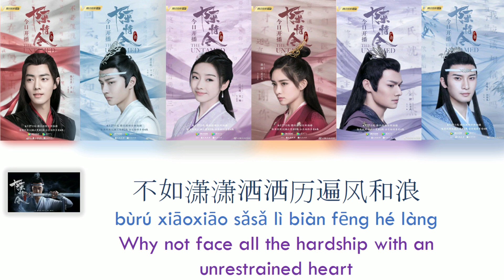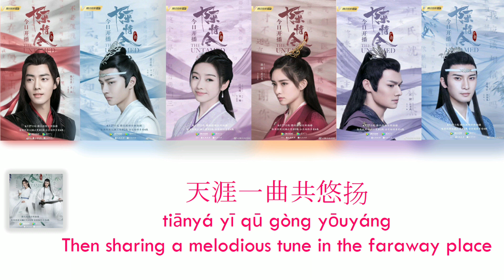[ENG SUB+PINYIN] THE UNTAMED OST [UNRESTRAINED]《陈情令》《无羁》DUET VERSION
A story revolving  around the carefree Wei Wuxian becomes fast friends with the righteous Lan Wangji, and during their adventures, the pair find out that the head of the Wen clan is the evil mastermind behind a series of plots that would wreak havoc upon the lands.
Wei Wuxian reappears sixteen years later, and works together with good friend Lan Wangji to solve a series of murder mysteries, eventually finding and defeating the true culprit.

~~ Based on the Moxiang Tongxiu's novel Grandmaster of Demonic Cultivation.
(Source: cfensi.wordpress)